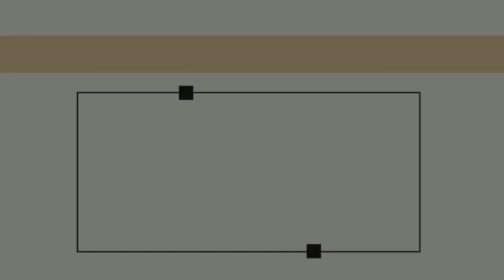GCI INDIA GOOD FRIDAY SERMON | THE OFFENSIVE CROSS | PRAVEEN CHINTHA